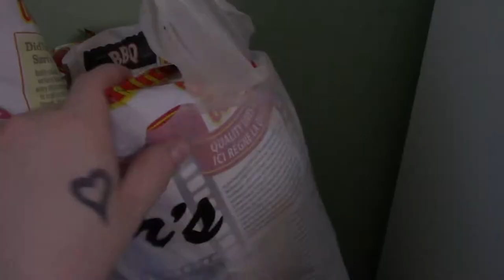Party Before Party! | February 22, 2019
Hey guys! So so so sorry I haven’t been posting lately! I didn’t have any room on my laptop for the longest time! But now I have a new hard drive and will be able to post more!